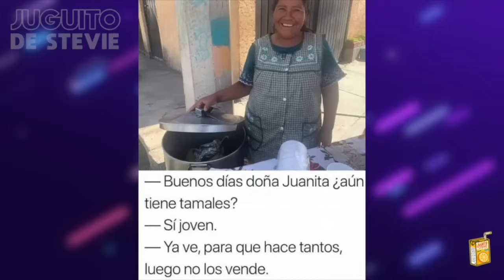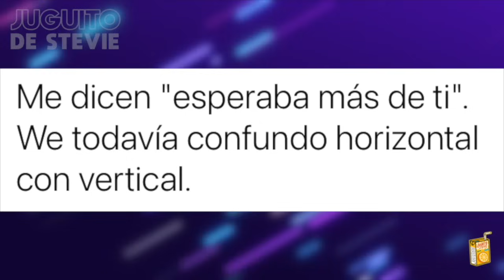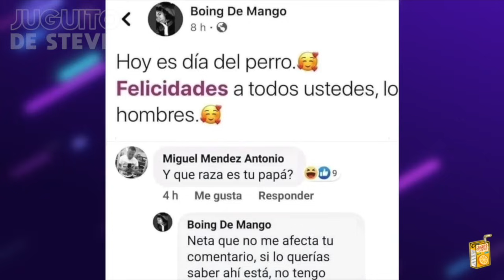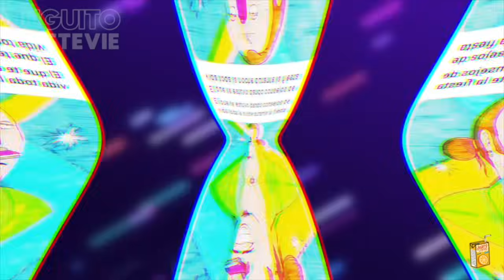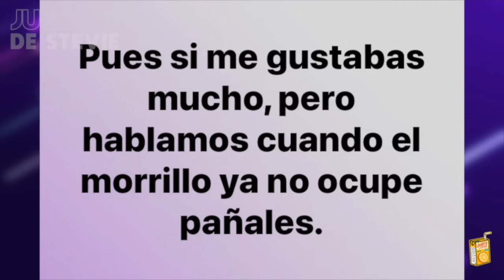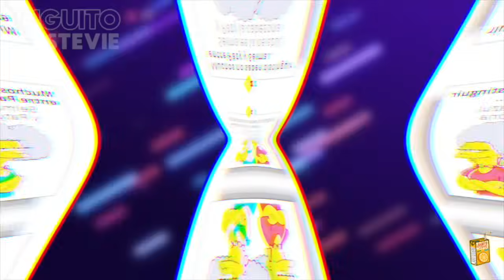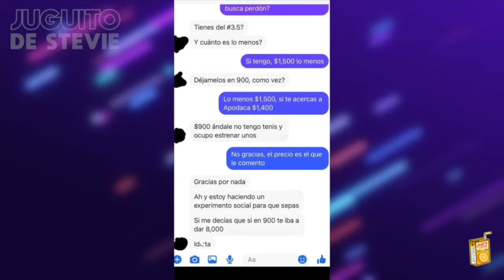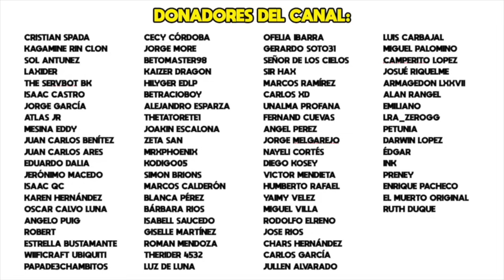LOS MEJORES MEMES DE NOVIEMBRE DEL 2023 2/4 - QUIERO COMER TORTILLAS DIARIO